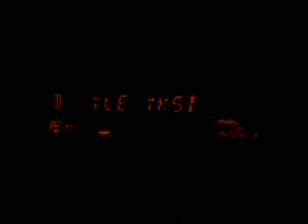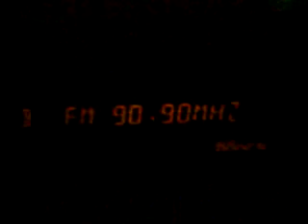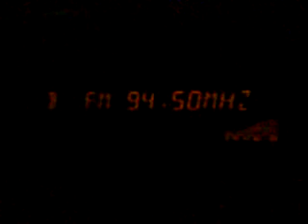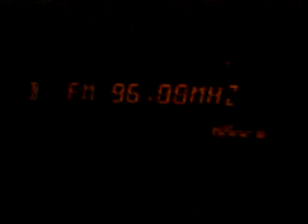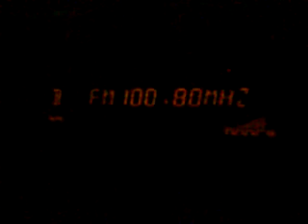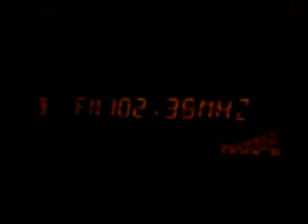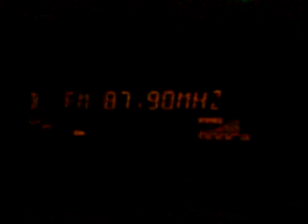E-Skip from Finland in Hungary 2008.06.03 part 1.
nice e-skip from Finland ad 7:40-7:52 UTC. Received in Enying, Hungary with a single dipole on the roof.